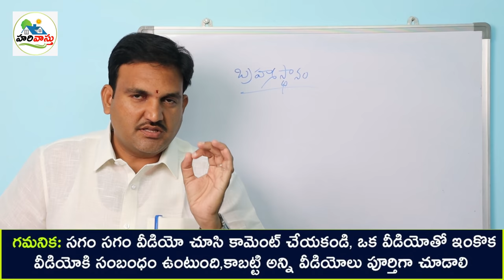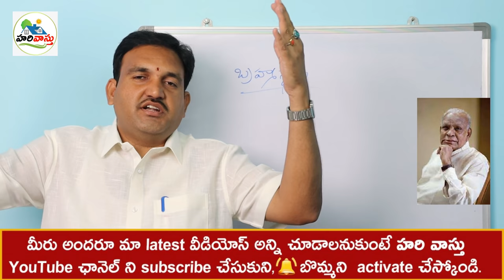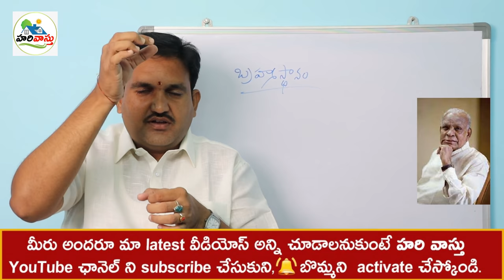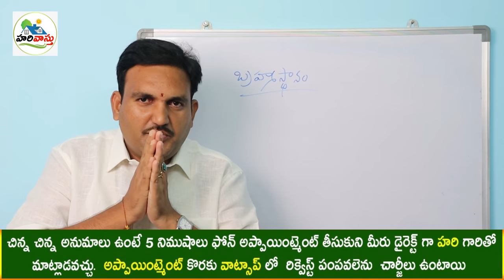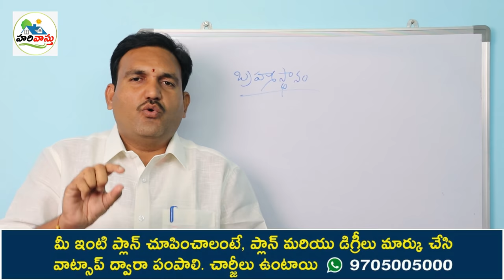స్లాబ్ ఇంటికి బ్రహ్మస్థానం ఓపెన్ చేయొచ్చా | open to sky | can we open bramhastanam | court yard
229👉 Please Watch  ► స్లాబ్ ఇంటికి బ్రహ్మస్థానం ఓపెన్ చేయొచ్చా | open to sky | can we open bramhastanam | court yard

bramhastanam open cheyadam doshama,
vastu prakaram bramhastanam open cheyocha,
open to sky vastu prakaram cheyocha,
bramhastanam open ela cheyali,